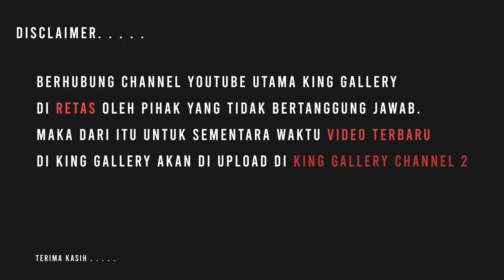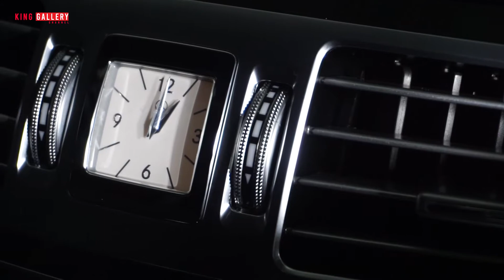KING GALLERY CHANNEL 2 E CLASS TERMURAH!! MERCY E 200 2016!!